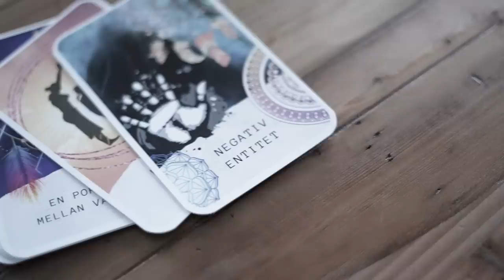MITT MÖTE MED DET OKÄNDA – HÄXAN